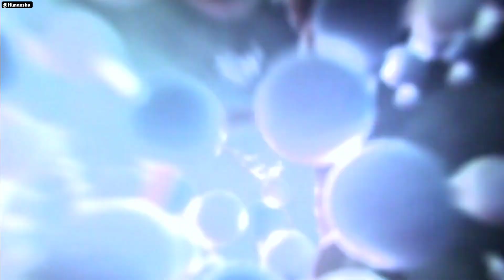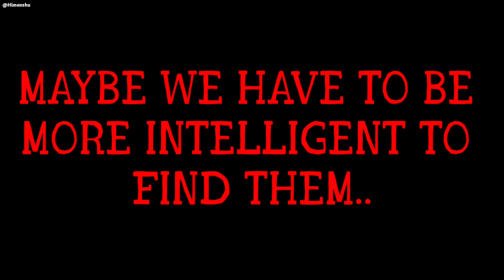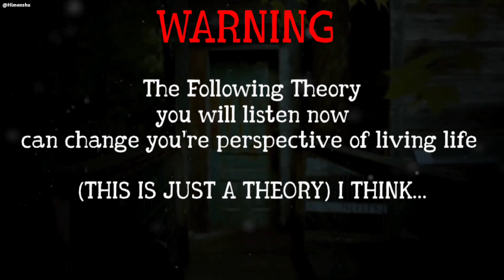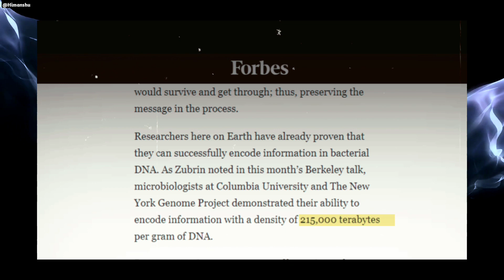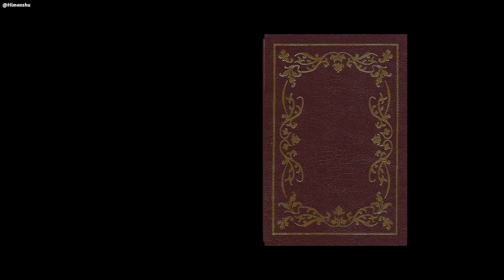This Star is very strange | Alien planet discovered | Type 3 Civilization | Alien base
Type 7 Civilization unsolved mysteries | Searching Aliens | Alien Civilization reality
hello guys in this video you will know about type 7 civilization or alien civilization
from the past decades earth is trying to make contacts with alien civilization but we got nothing
but there is a possibility that we are wrong maybe we are not that much intelligent to find alien or type 7 civilization
But in 2015 physicians discovered a dimming star millions of light year far away from earth
this is very Mystrious because we Dont know what is that.
Some researchers says that this star is a star of type 7 civilization from where they are absorbing power via Dyson sphere lets find out what is the reason of dimming of the famous wtf star

In this video you will also know about type 1 civilization , Type 2 civilization

Some videos you should watch -

Why Chandryan 3 is better than  luna 25 -